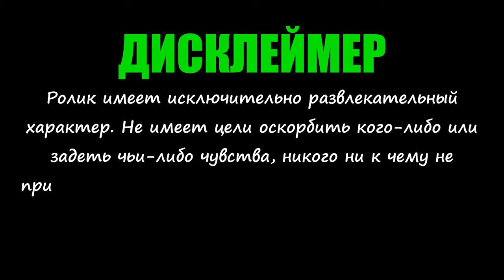ТРИП К УРОЧИЩУ ЕПИШОВО #1 | ДЕРЕВНЯ КОТОРОЙ БОЛЬШЕ НЕТ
Епишово — деревня в Камешковском районе Владимирской области России, входит в состав Вахромеевского муниципального образования.